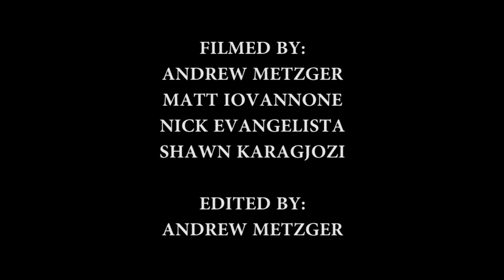Sober vs Wasted at FDR - 2018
Filmed / edited by: Andrew Metzger